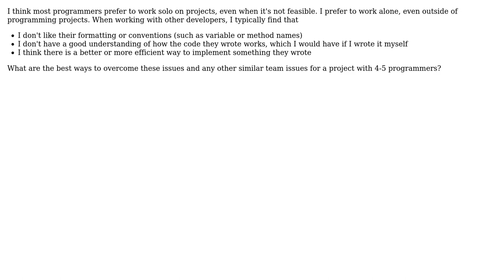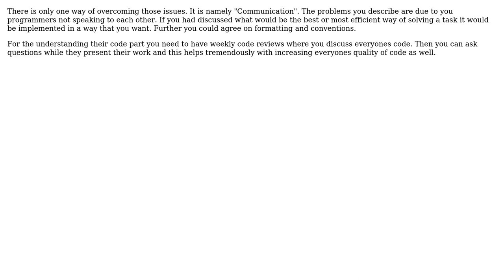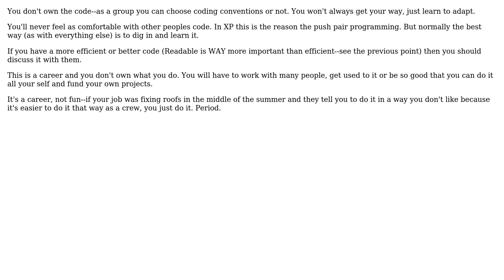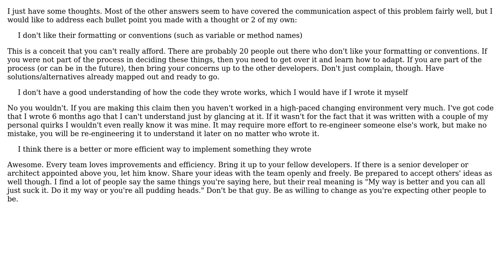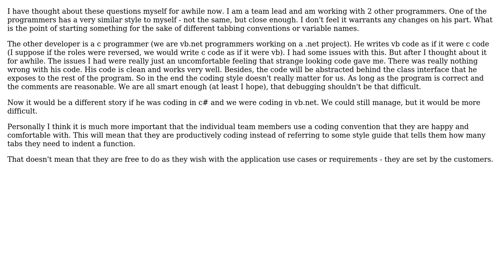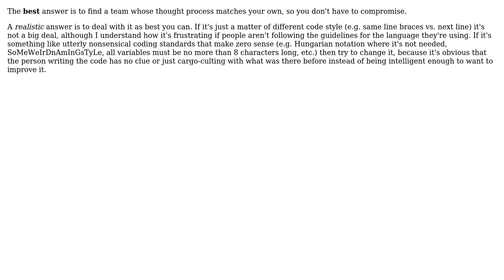Software Engineering: Best practices for working with multiple programmers (10 Solutions!!)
Software Engineering: Best practices for working with multiple programmers